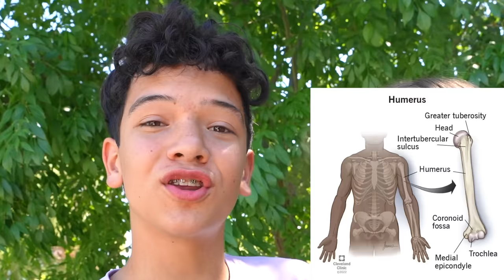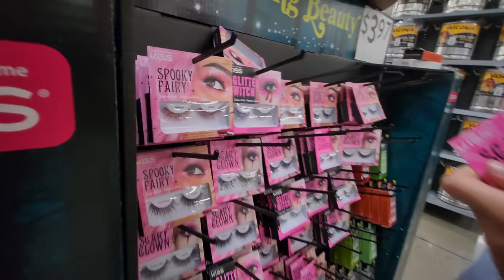Best Friend PAUSE REMOTE CHALLENGE!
Best Friend PAUSE REMOTE CHALLENGE! Doing the most EMBARRASSING Pause Challenge with my friends from @TheOhanaAdventure , @nenfam  @THEROCKSQUAD! Boys VS. Girls!! Who wins and embarrasses the other team best?? Watch to find out! ⬇️